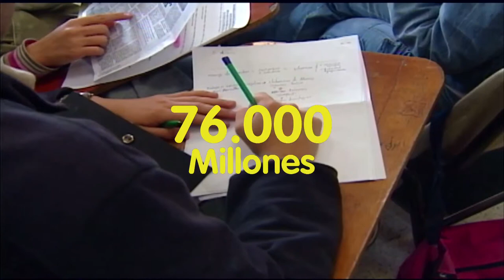Víctimas del conflicto armado acceden a la educación superior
"La mejor reparación que nos puede dar el Gobierno a las víctimas es la educación", dice Edith Salas, estudiante de Contaduría Pública y víctima de la violencia.